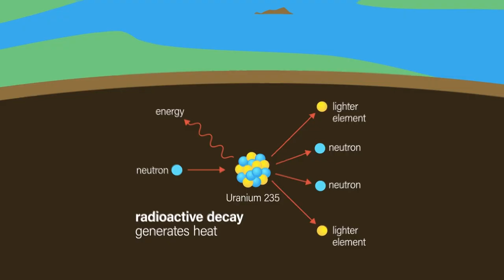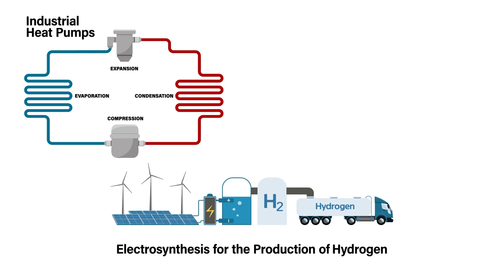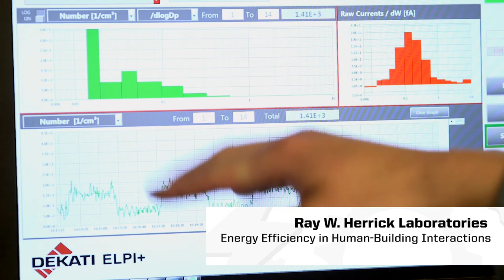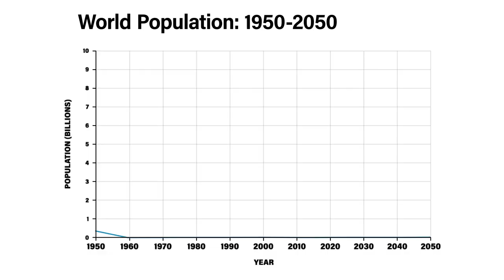Purdue Engineering Initiative: Leading Energy-Transition Advances & Pathways to Sustainability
The spirit of innovation that propelled Purdue alumnus Neil Armstrong’s giant leap for mankind continues with the launch of Leading Energy-Transition Advances and Pathways to Sustainability (LEAPS).

The new Purdue Engineering Initiative focuses on the generation and use of sustainable, affordable and reliable energy to solve one of the grandest challenges for our planet.

Purdue is stepping up to a new level of research and education innovation that will cross disciplines, link campus expertise and empower future engineers and entrepreneurs.

Fabio Ribeiro, the William Nicholas and Elizabeth Holstein Delgass Distinguished Professor of Chemical Engineering, and Lefteri Tsoukalas, professor of nuclear engineering, are co-chairs of LEAPS.